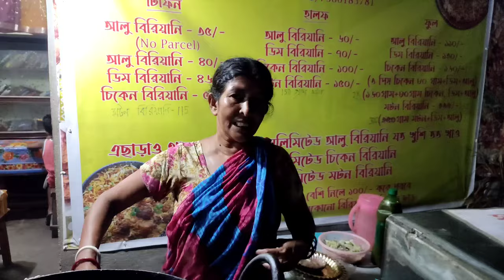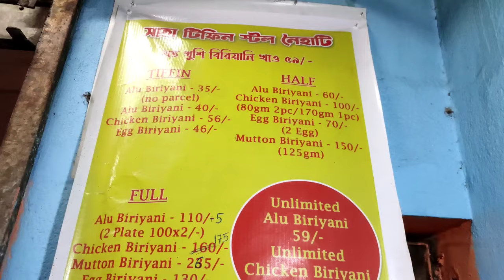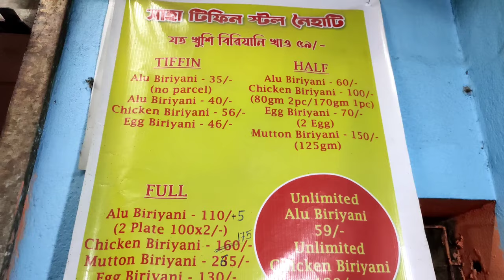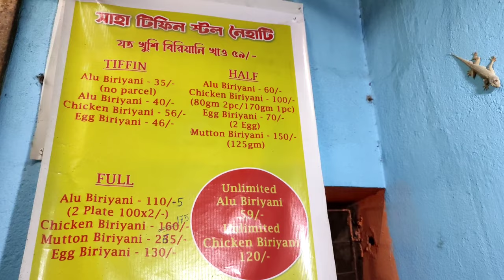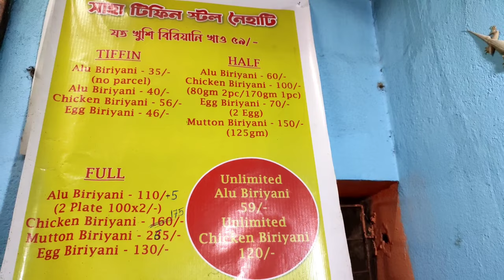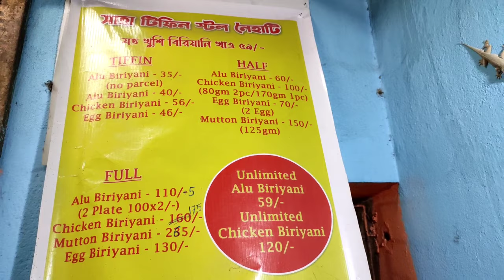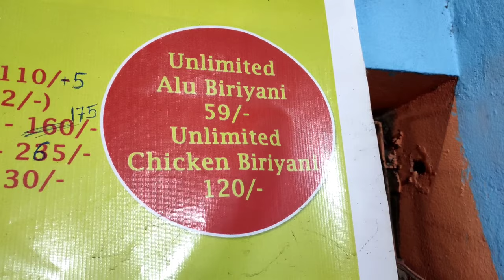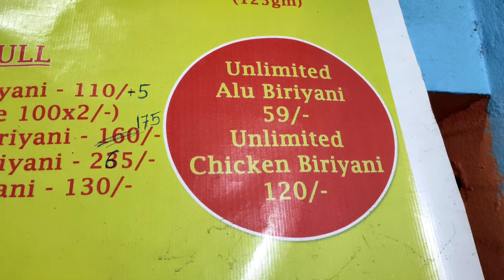UNLIMITED Biriyani😍 || Saha Tiffin Stall || Cheapest Biriyani at Naihati🤤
দোকানের নাম : সাহা টিফিন ষ্টল
দোকানের ঠিকানা : নৈহাটি, ইন্দিরা গলি, সাহেব কলোনি মোর থেকে হেটে আধ মিনিট।
ফোন নং : 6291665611 অথবা 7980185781

আমরা আমাদের channel টির মাধ্যমে নতুন নতুন গন্তব্যের সন্ধান দিই। চেষ্টা করি Unique বেপার গুলোকে তুলে ধরার।